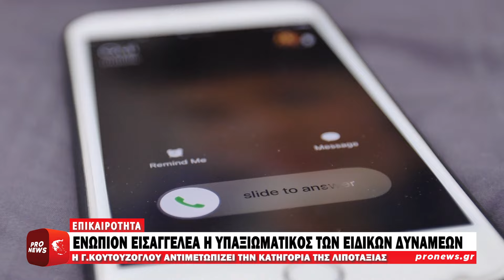Ενώπιον εισαγγελέα η υπαξιωματικός των Ειδικών Δυνάμεων με την κατηγορία της λιποταξίας | Pronews TV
Ενώπιον του εισαγγελέα του στρατοδικείου παρουσιάστηκε σήμερα Κυριακή (22.9.24) η υπαξιωματικός των Ειδικών Δυνάμεων, Γεσθημανή Κουτούζογλου, που συμμετείχε στο Survivor.

Η Γεσθημανή Κουτούζογλου επέστρεψε χθες Σάββατο (21.9.24) στην Ελλάδα από τον Άγιο Δομίνικο, καθώς η υπηρεσία ενημέρωσε ότι θα ειδοποιηθούν οι αρχές του Άγιου Δομίνικου να την συλλάβουν.

Η 36χρονη υπαξιωματικός κατηγορείται για δύο αδικήματα.

Πρώτον, ότι δεν ενημέρωσε την υπηρεσία για τη συμμετοχή της στο Survivor και δεύτερον, για λιποταξία εκτός Ελλάδας.

Ο εισαγγελέας του στρατοδικείου θα διερευνήσει αν συντρέχουν λόγοι απόταξης της υπαξιωματικού από τις Ένοπλες Δυνάμεις.